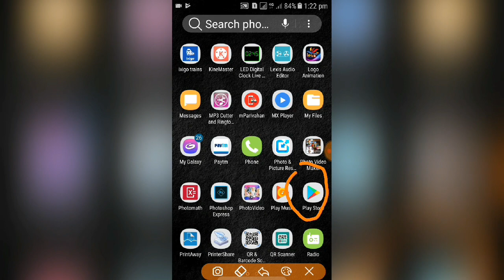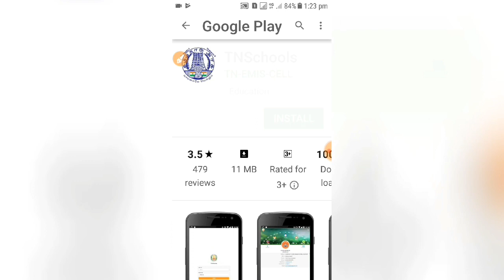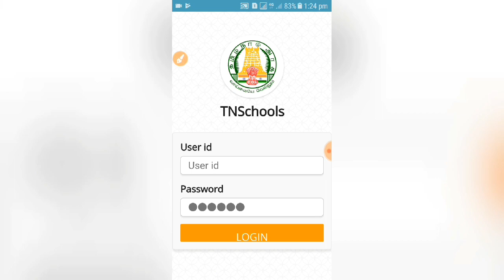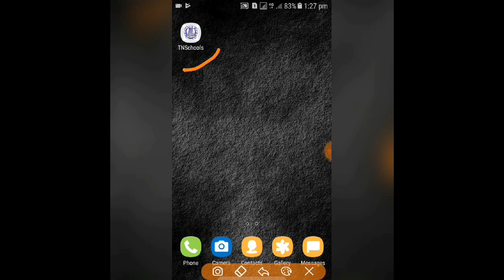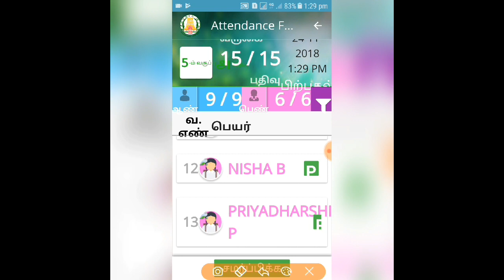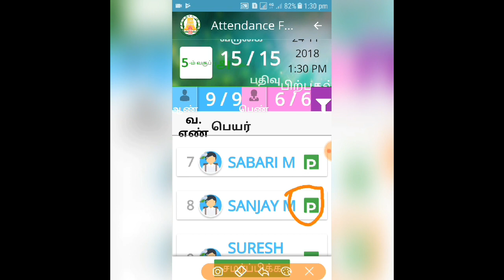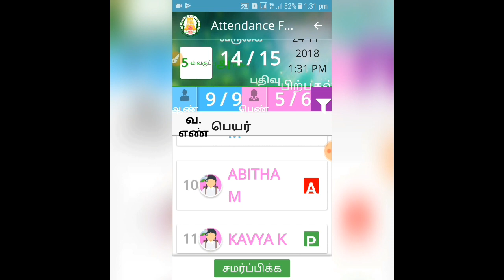TNSchool emis App to use student attendance in govt.school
TNSchool emis App to use the tamilnadu government school students daily attendance very easy to taken the student present or absent in the school. This app very useful for tamilnadu govt. school students and teachers. emis tnschool app, how to entry the student attendance, tamil explain tutorial. very easy to entry the student attendance in the emis tnschool app.